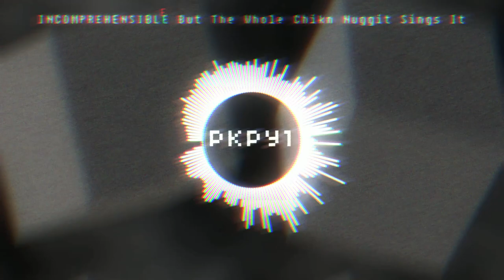INCOMPREHENSIBLE But The Whole Chikn Nuggit Sings It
Original Song By Hortas (Rip)
Non Spammy Version By OutOfOrderBoxy